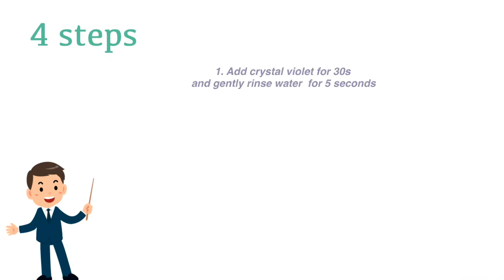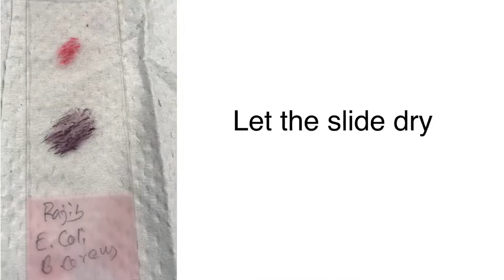Gram stains (Värjäys) of E.coli and B. subtilis bacterias in laboratory, procedure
Gram stains steps and laboratory class work procedure of E.coli and B.subtilis bacterias . Good knowledge for beginners to follow the procedure and get idea of gram stains , in Finnish värjäys.